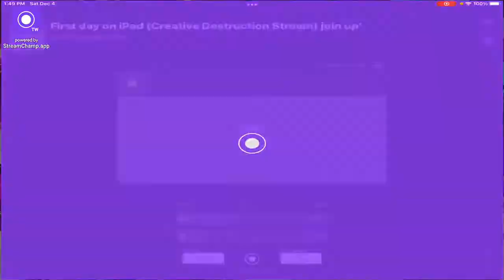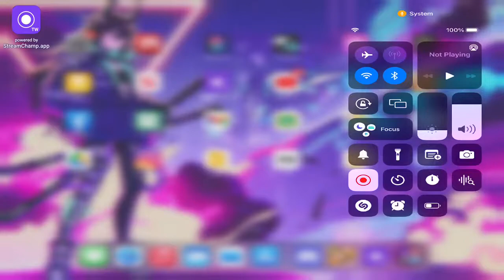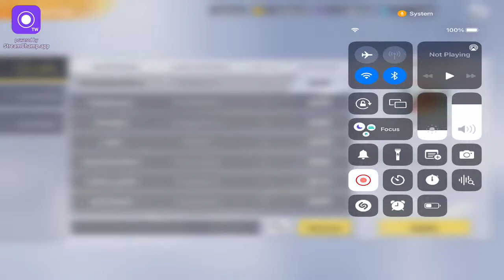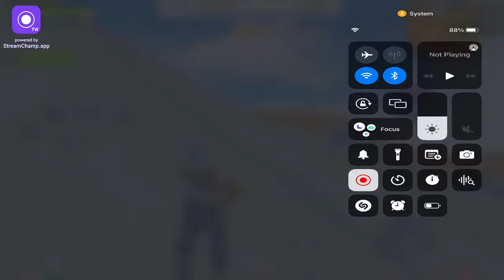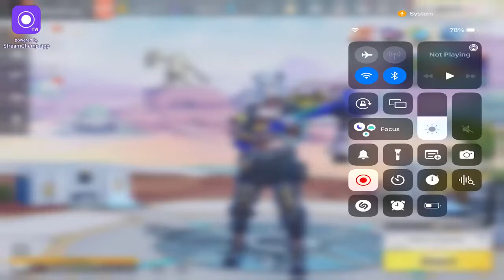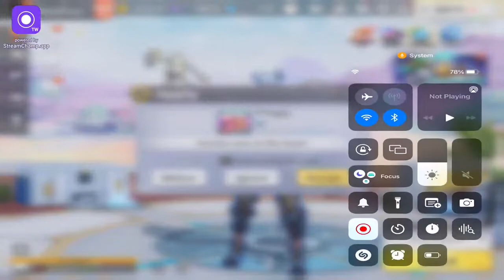Yamina join Stream pls Bxf and 1v1| Road to 200😳!!!! Join up!